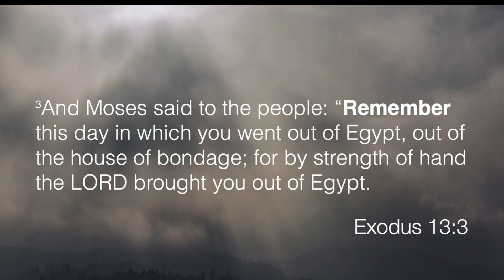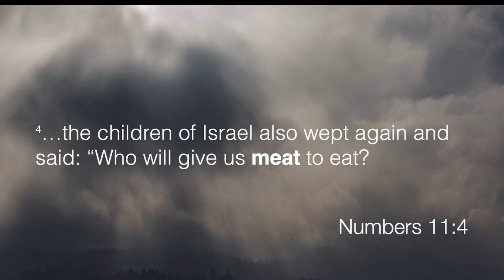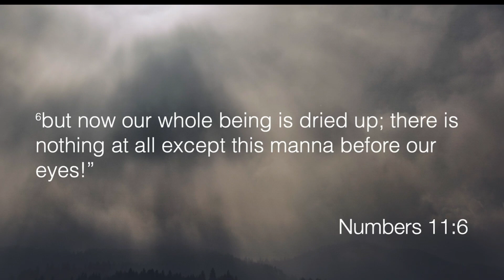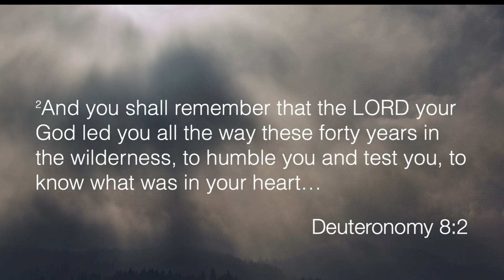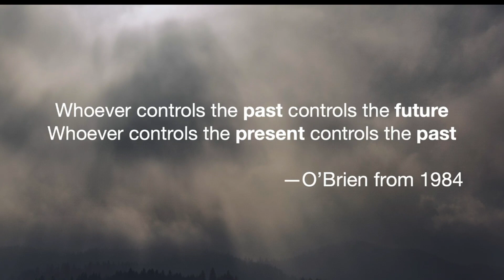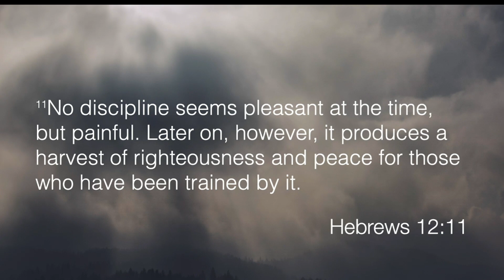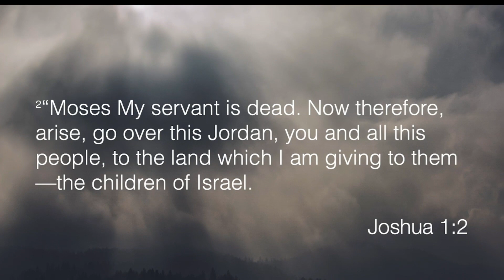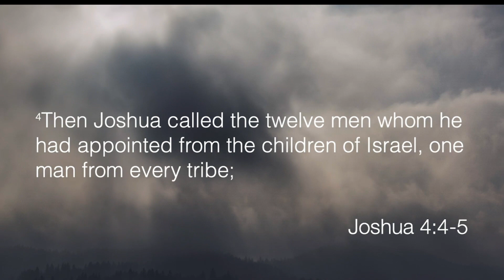"Remember" (Senior Sermon Spring 2023)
Joshua instructs the Israelites to take 12 stones from the dry ground of the Jordan as they cross over to the other side. Memorial stones vital in our walk with God so that we REMEMBER who God is and what He has done.